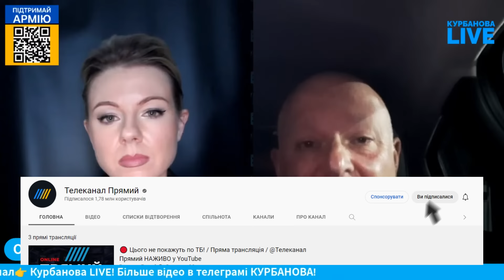💥ТАМАР: путін порушив СЕКРЕТНИЙ договір росії та Ізраїлю - є конкретний факт! Україна отримає нове..